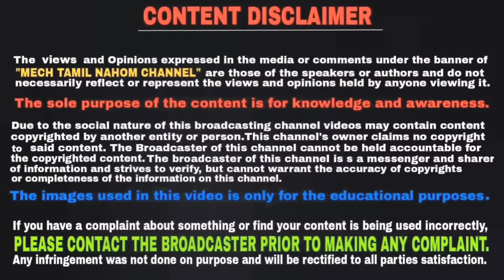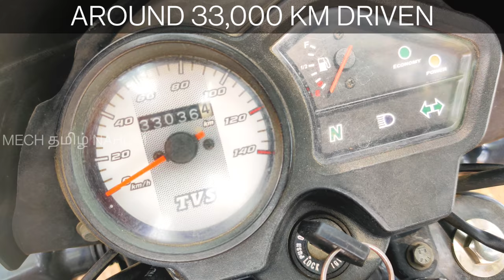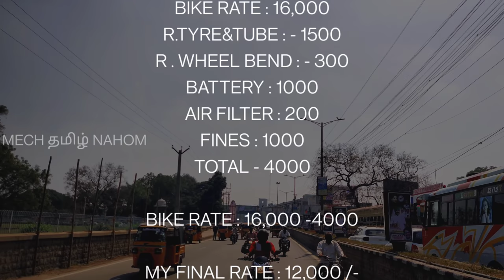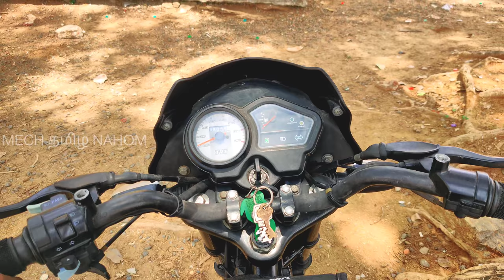என்னோட புதிய பைக் 😍😍😍 | Finally my dream bike | second hand bike | Mech Tamil Nahom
Finally i bought my dream bike and I'm going to share my experience and also we are going to discuss some tips for buying second hand bike and this video will be explained in Tamil language and thank you for watching this video